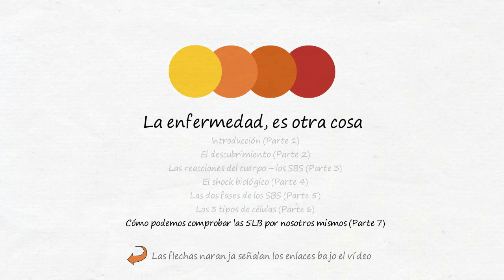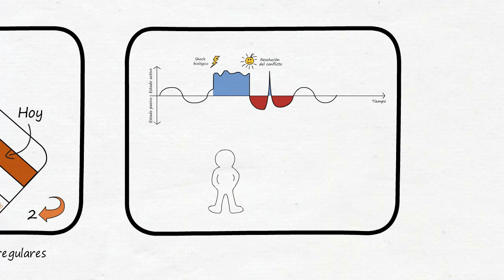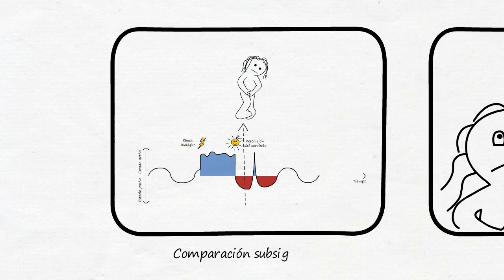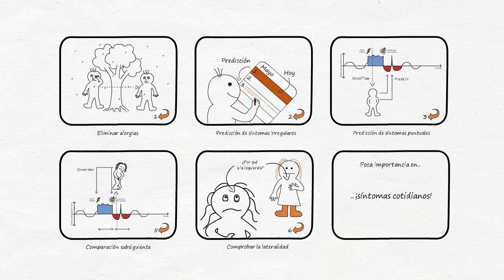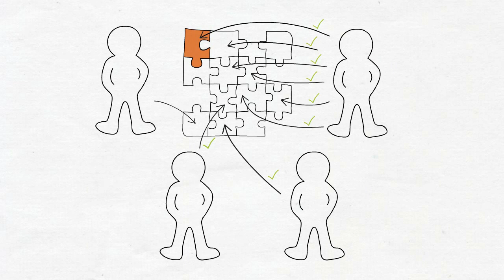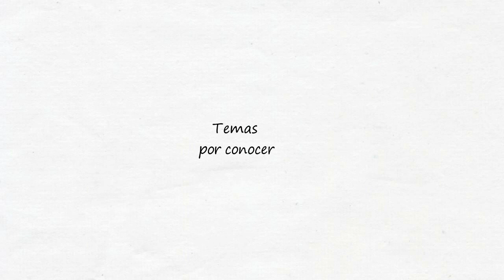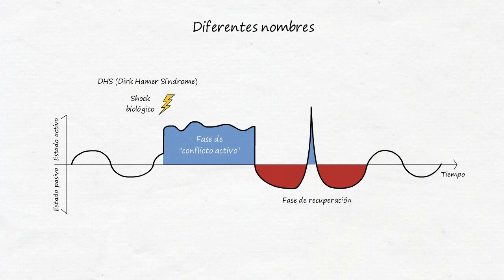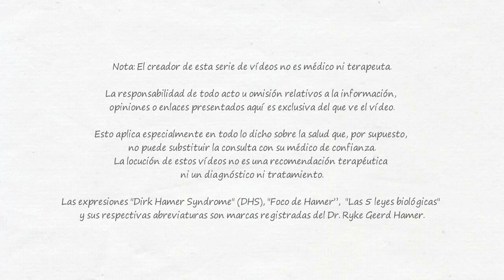La enfermedad es otra cosa - Cómo podemos comprobar las 5LB por nosotros mismos (Parte 7)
En este último vídeo se ofrecen formas de comprobar por nosotros mismos las 5 leyes biológicas, a diferencia de otros enfoques médicos en los que el paciente no tiene esa posibilidad.

Interesado en el boletín?